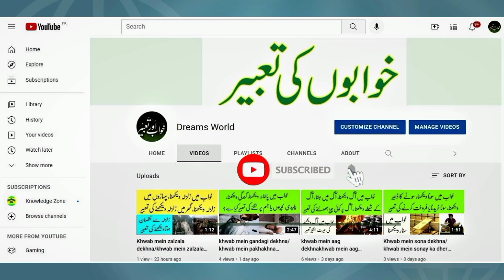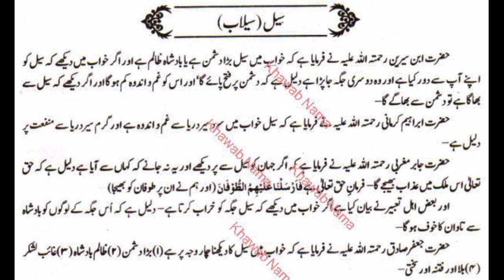khwab mein selab dekhna/ khwab mein selab mein doobna/ khwab mein flood dekhna/ Dreams World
khwab mein selab dekhna ki tabeer

khwab mein selab mein doobna ki tabeer

khwab mein selab mein beh Jana ki tabeer

khwab mein flood dekhna ki tabeer